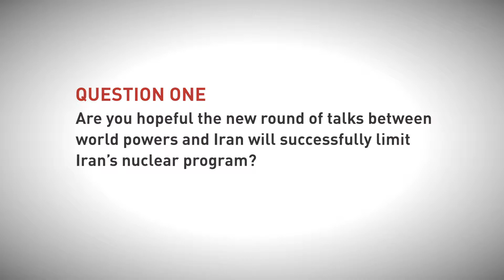3 with IOP: Major General Yaakov Amidror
Former Israeli National Security Advisor (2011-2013) Major General Yaakov Amidror discusses the new round of talks between world powers and Iran to successfully limit Iran's nuclear program, whether Iran can be trusted to abandon its nuclear weapons ambitions and if peace will hold in the Gaza Strip.